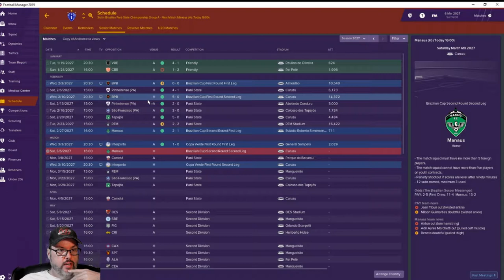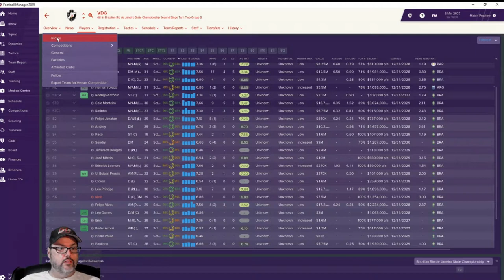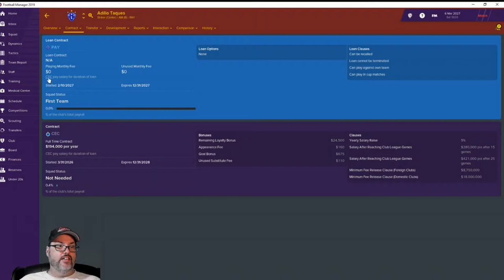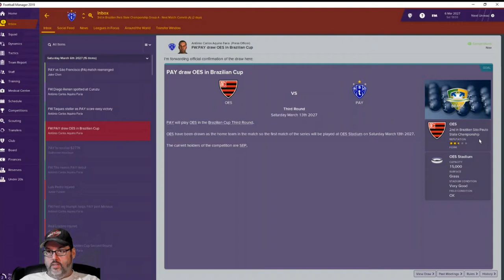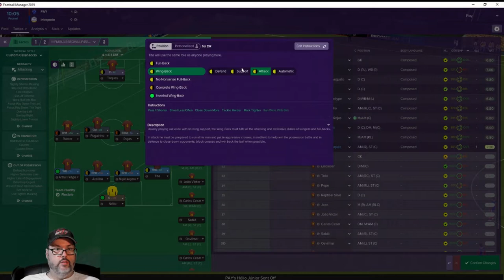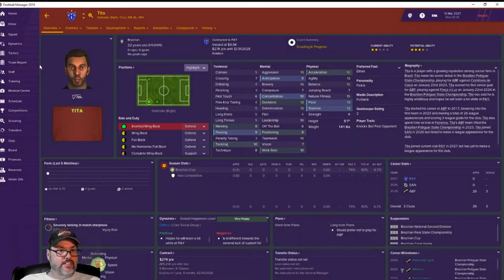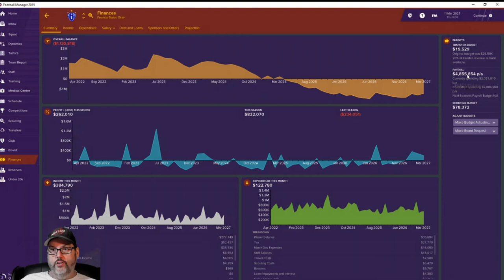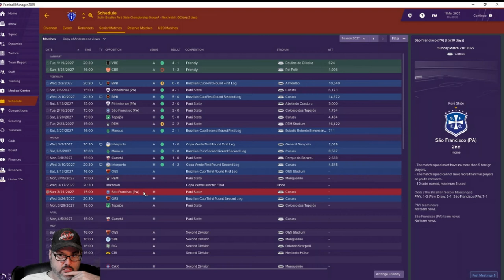FM19 Brazil - C4 Ep. 3 - A South American Journeyman